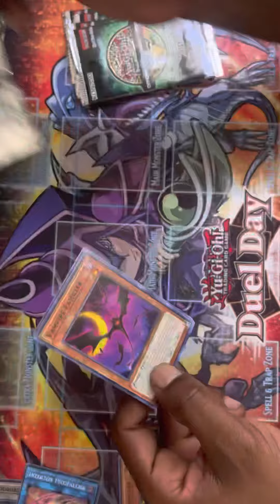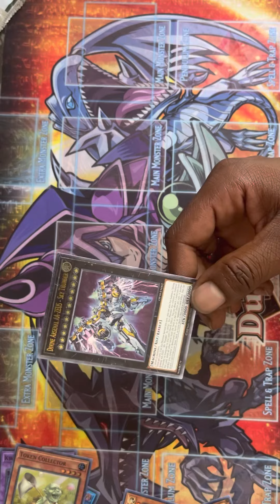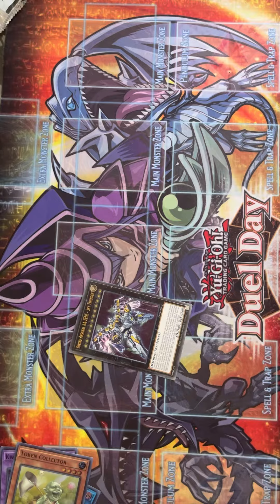OTS 18 Pack Opening Finally pulled our 1st Ultimate Rare on the channel !!!!